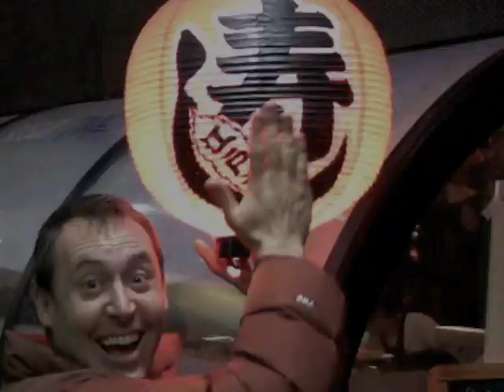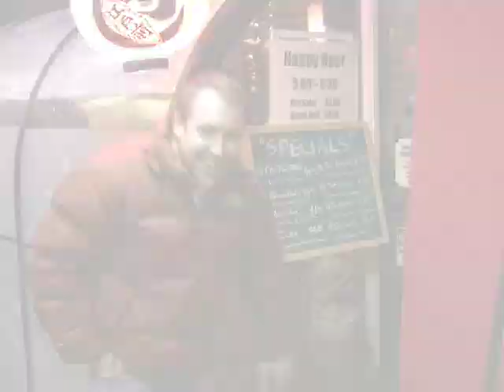Acne Q & A - scars, red marks, etc.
Note: Our dropdown menus are different. Click the links below instead.

iPhone App: We tried it for a while and decided against it.